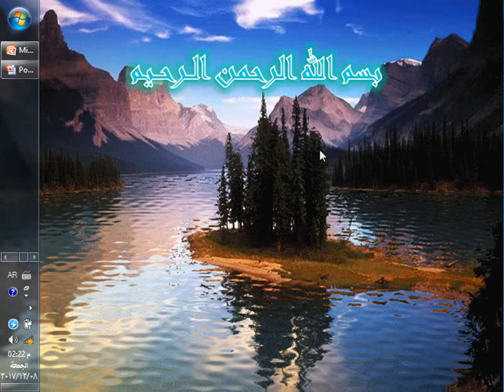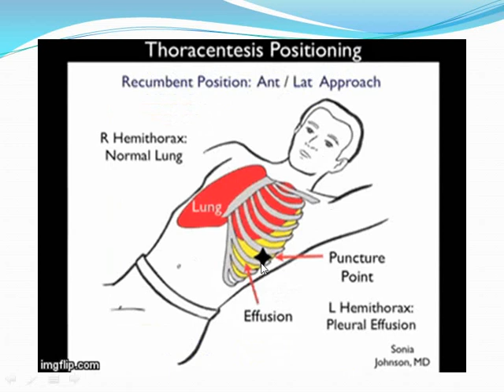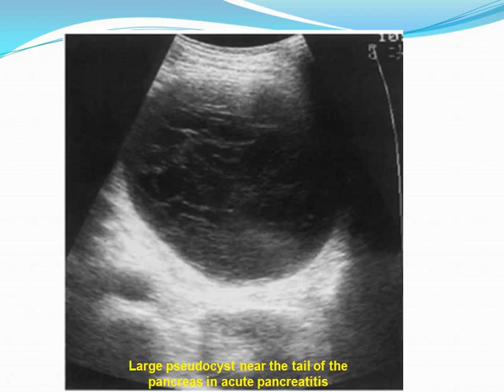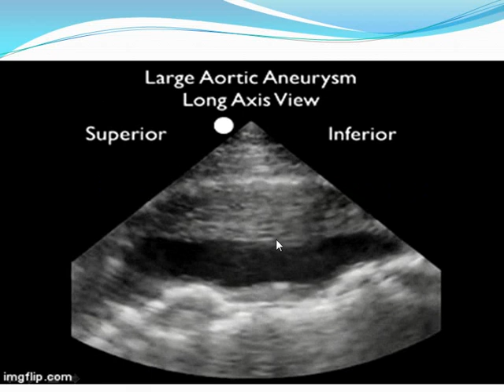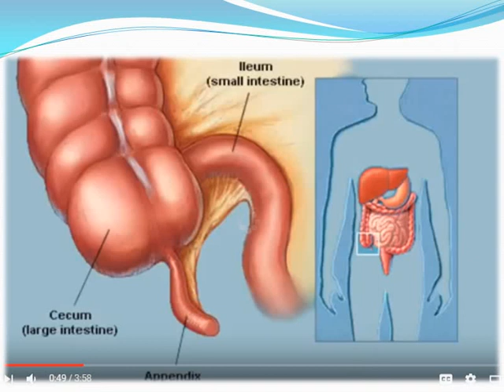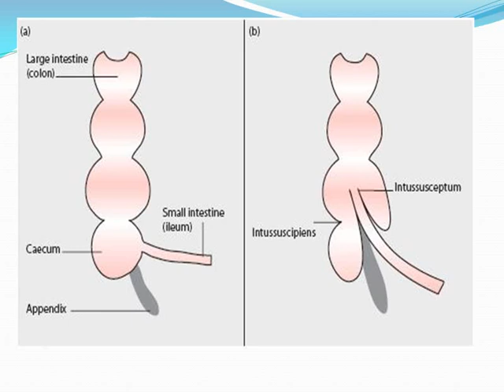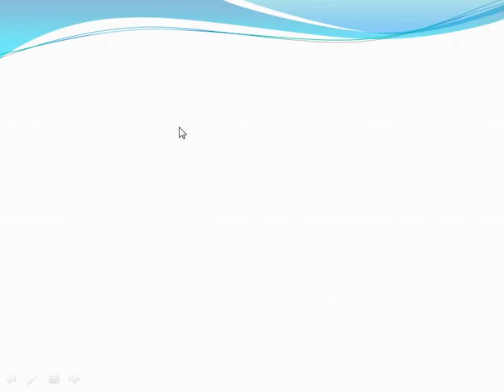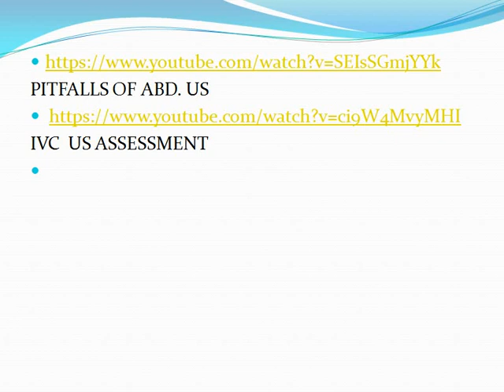Miscellaneous Finding US - Session 5